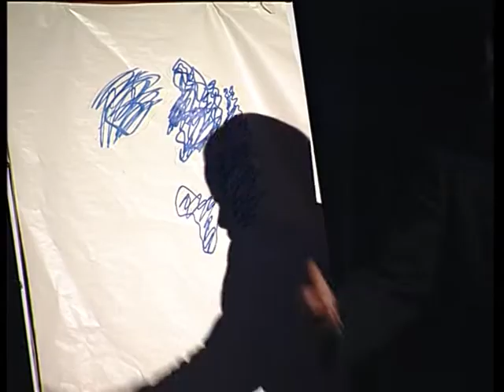Entre Vues 1996 - Blakapar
Blague à part, ceci n'a rien à voir avec une histoire de "Blacks à part" ... C'est un groupe où se côtoient notes de musique, humour, tendresse, bande dessinée, nostalgie ... Nostalgie, car la musique ici est inspirée à la rumba congolaise des années 50. On y trouve un répertoire varié : chants a capella, musiques instrumentales, vieux "morceaux" et compositions du groupe ...
Musique d'écoute, musique d'ambiance, musique dansante ... Les genres de musique de Blakapar traversent sans dilemme toutes ces définitions. Un "likémbé" (appelé à tort ou à raison "piano à pouces"), deux à trois guitares sèches, des percussions et des voix ... Voici réunis dans cet ensemble acoustique, les ingrédients nécessaires pour une délicieuse sauce piquante, un cocktail rafraîchissant ... With a name derived from play on words (the French for "joking aside" and the word "black"), this group has managed to concoct a heady mixture of musical notes, humour, tenderness, a comic strip approach and nostalgia. Nostalgia, for the music is inspired by the congolese rumba of the 1950s.